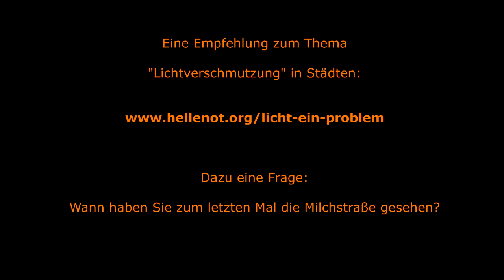Brückenkreuzspinne - Bridge Spider / U6-Donaubrücke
After-sunset shots of bridge spiders (Larinioides sclopetarius) at the Danube bridge of Vienna's subwayline 6.
Brückenkreuzspinnen auf der U6-Donaubrücke, Aufnahmen nach Sonnenuntergang.
Not recommended for people suffering from arachnophobia.
Nicht geeignet für ArachnophobikerInnen.